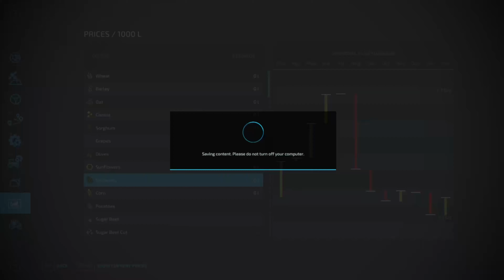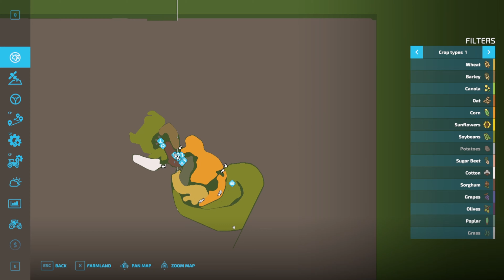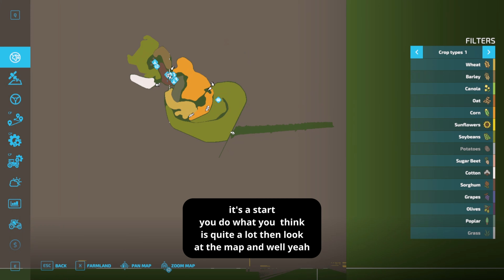FS22, NoWhere Kansas, The big build, episode five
Continuing on from where i left off at the end of episode four,
Track 1, In Rio by Valante,
Track 2, Beyond the unknown by Megan Wofford,
Track 3, Beyond the western horizon by Howard Harper-Barnes,
Track 4, Ethereal Allure by Amber Glow,
Track 5, Purple Dreams by Silver Maple,
Track 6, Envisage by Christoffer Moe Ditlevsen,
Track 7, In Rio by Valante.